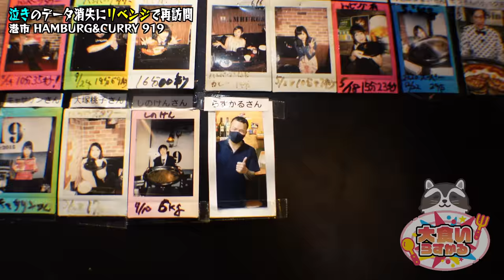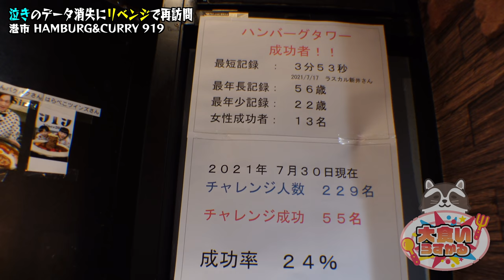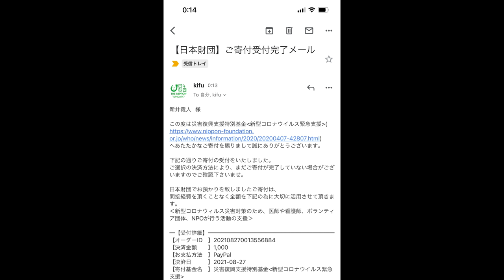【大食い】愛情が溢れ過ぎて締めにとんでもないデカ盛りが登場【大胃王】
今回は新橋にございます919さんへ！
前回撮影をした動画が無くなってしまい今回こそはと再訪
やっぱり何度食べても好きですわ…

ただマスター、締めの前で既に２kg以上は食べてますよ？w